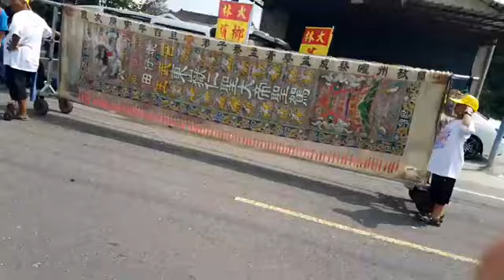2024.10.13臺南善化 六分寮東嶽殿【仁聖大帝】百年大慶 東嶽南巡 回鑾遶境1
海小弟廟慶民俗、地方人文紀錄站 -【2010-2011年 / 奇摩 Blog 舊照回顧】